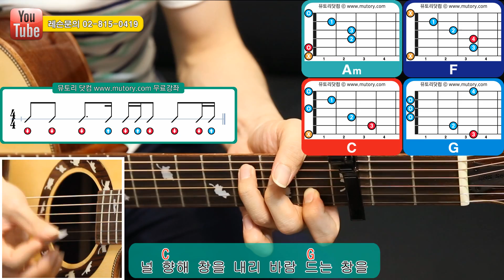에드쌤 통기타 쉬운곡 통기타 초보 연습곡 71-1 아이유 - 너의 의미 기타 연주 강좌